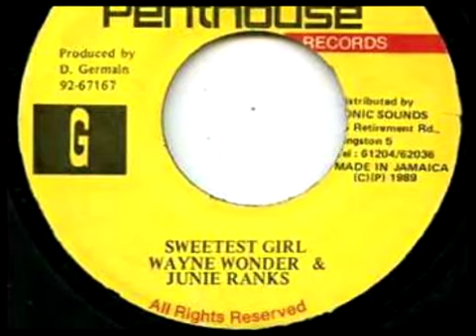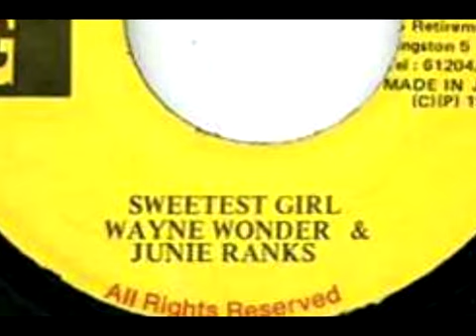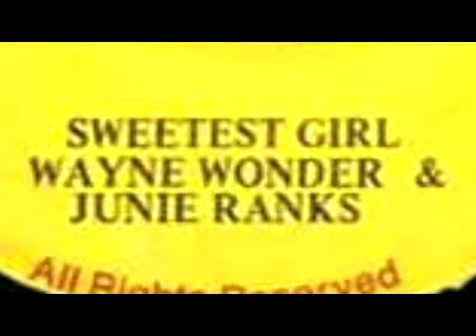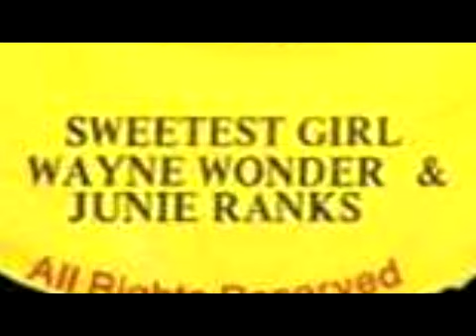Wayne Wonder & Junie Ranks - Sweetest Girl